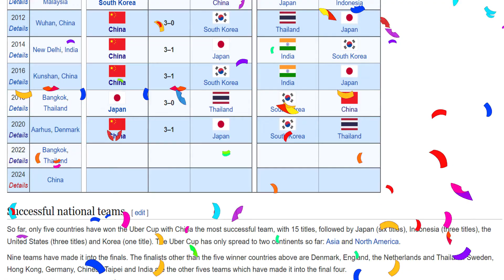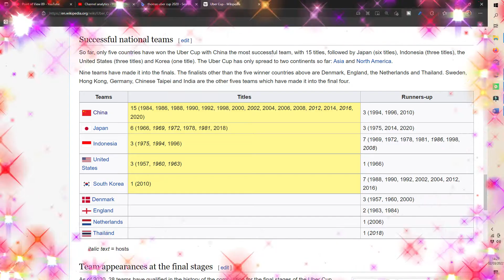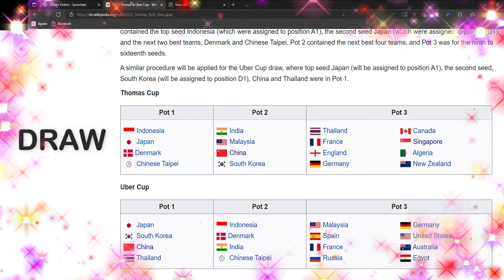Uber Cup 2022 the Women's World Team Championships where Women can call their own.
The draw for the tournament will be conducted on 31 March 2022, at Arnoma Grand Bangkok in Bangkok, Thailand. The 16 men and 16 women teams will be drawn into four groups of four.

China and defending champions Japan engage in an epic Uber Cup final
With Compliments of Badminton World Federation.

For the Thomas Cup draw, the teams were allocated to three pots based on the World Team Rankings of 22 February 2022. Pot 1 contained the top seed Indonesia (which were assigned to position A1), the second seed Japan (which were assigned to position D1) and the next two best teams, Denmark and Chinese Taipei. Pot 2 contained the next best four teams, and Pot 3 was for the ninth to sixteenth seeds.

A similar procedure will be applied for the Uber Cup draw, where top seed Japan (will be assigned to position A1), the second seed, South Korea (will be assigned to position D1), China and Thailand were in Pot 1.
Draw

CONTRIBUTORS
law.cornell.edu
streamer.wiki
badmintonengland.co.uk
bs.ch